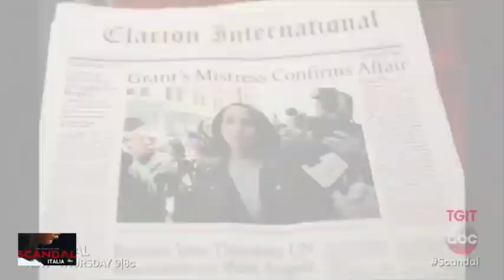Scandal 5x04 "Dog Whistle Politics" sneak peek #1 SUB ITA